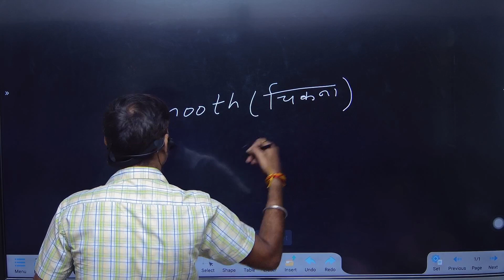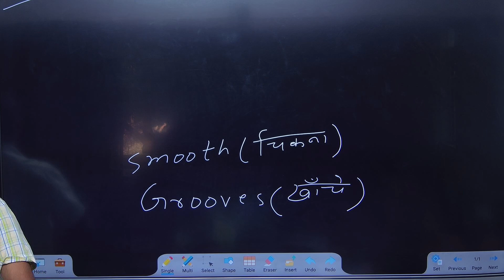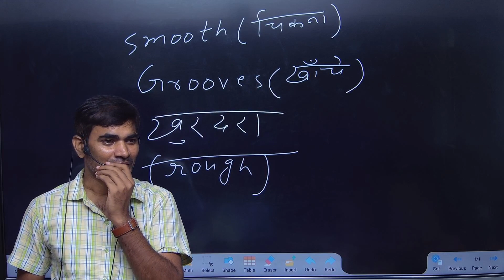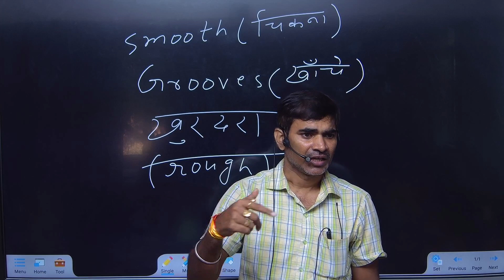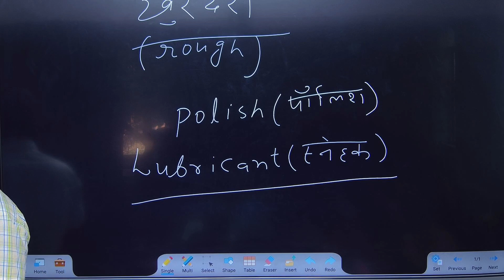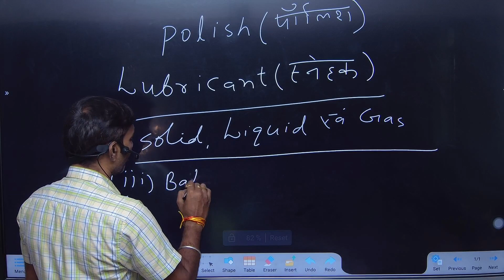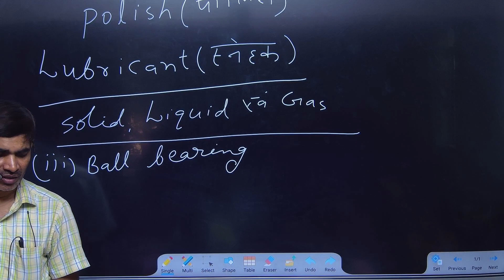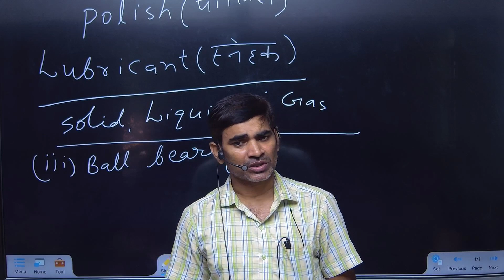FLUENT PHYSICS

✓Practical Class
✓BOOK FREE